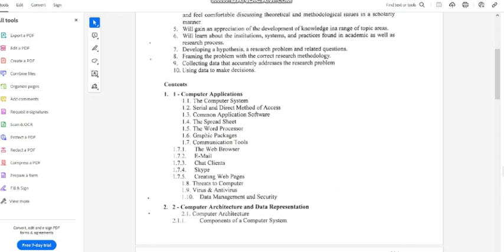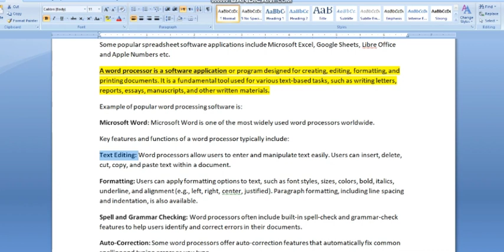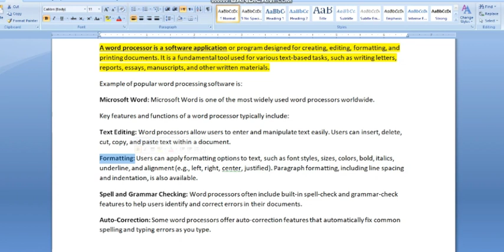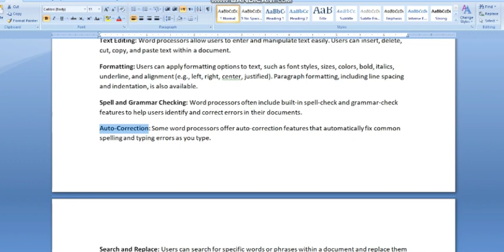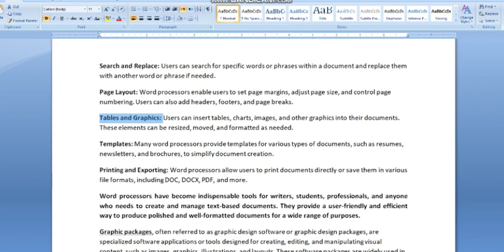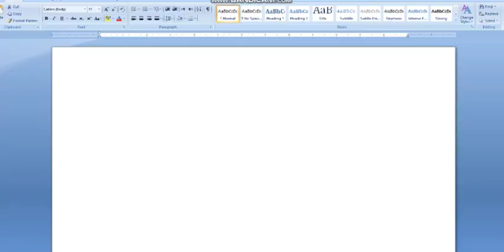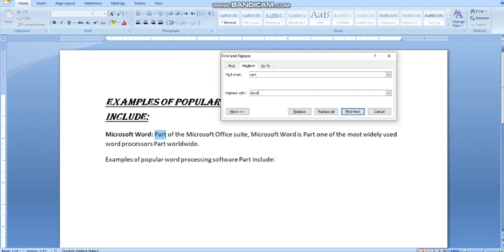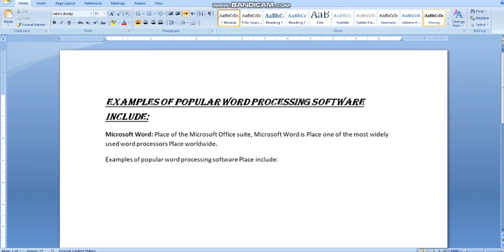Unit 1 Lecture 3|| Word Processor || MS Word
A word processor is a software application or program designed for creating, editing, formatting, and printing documents. It is a fundamental tool used for various text-based tasks, such as writing letters, reports, essays, manuscripts, and other written materials.
Example of popular word processing software is:
Microsoft Word: Microsoft Word is one of the most widely used word processors worldwide.
Key features and functions of a word processor typically include:
Text Editing: Word processors allow users to enter and manipulate text easily. Users can insert, delete, cut, copy, and paste text within a document.
Formatting: Users can apply formatting options to text, such as font styles, sizes, colors, bold, italics, underline, and alignment (e.g., left, right, center, justified). Paragraph formatting, including line spacing and indentation, is also available.